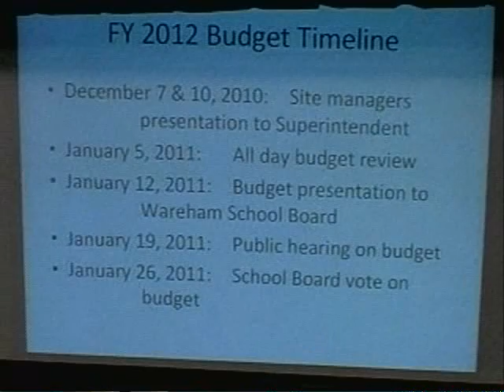Wareham School Committee 1/12/11 Part 3.